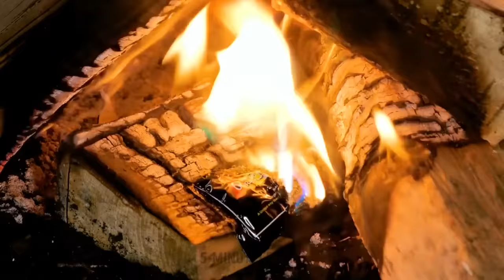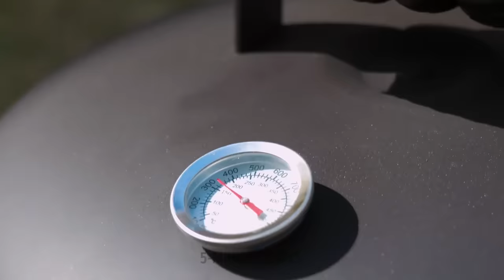AMAZING SUMMER DIYS FOR YOUR BACKYARD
Hello, smart friends!
Summer is here and it's time to spend as much time outdoors as possible. Your backyard will be the best place for it. Especially for this occasion, we have prepared this huge compilation full of amazing life hacks and mind-blowing crafts. We will show you awesome décor idea for your garden and useful step-by-step tutorials on how to organize your garden tools. For one of this crafts you will only need an old tire. Keep watching this video to learn how to create the cutest and coziest atmosphere in your backyard. In addition, you will see how to make playgrounds for your kids, including a sandbox or a real hut.

TIMESTAMPS:

07:19 Amazing DIY bungalow
16:42 Giant soap bubbles
26:11 Gorgeous outdoor cinema
37:12 Cute summer house